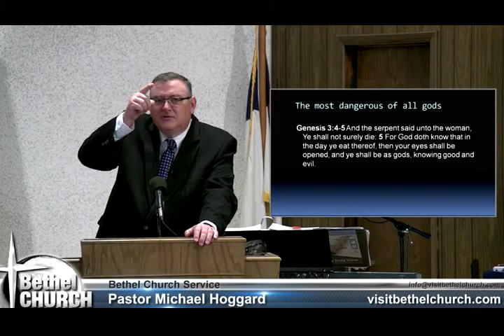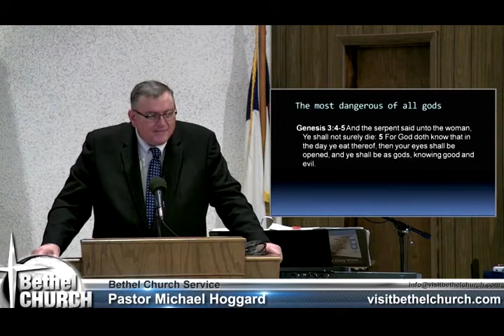First Commandment Part 2 - Mike Hoggard